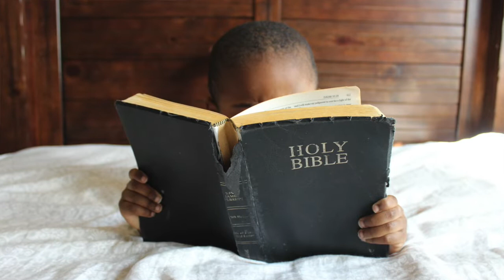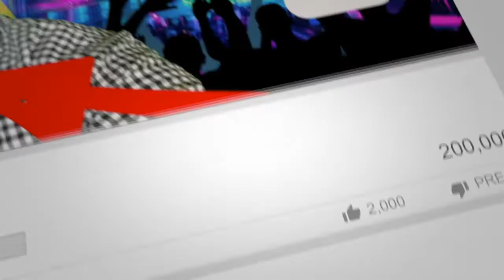5 Minute Sermons || Christmas - Viral Good News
5 Minute Sermons are short messages put together to encourage you to have a daily quiet time with God.  If you enjoy this video watch our other videos and please subscribe and leave a comment in the comment section about what you learnt in this lesson and what future videos you would like to see.  On many occasions these teachings will help to deal with the how to of the bible and how to apply it to your personal life.

This weeks Five Minute Sermon is a special edition in celebration to Christmas.  Merry Christmas to you and praying you have a safe and happy new year.  This video talks about viral news.  Messages that spread like crazy from one person to another.  Youtube is a place were content creators wish to have a viral video.  Sadly most viral news is bad news or someone making fun of someone else's.  But Christmas is the greatest viral content in the world and it is all good news.  Thanks for Jesus Christ and thanks for the viral message of Christmas.